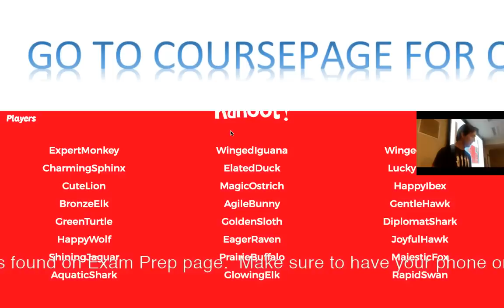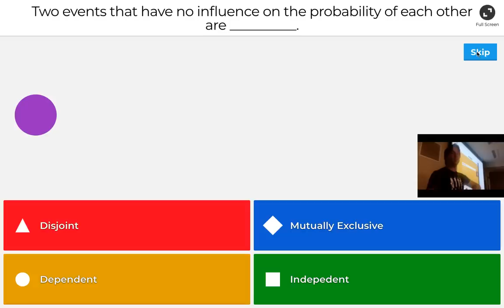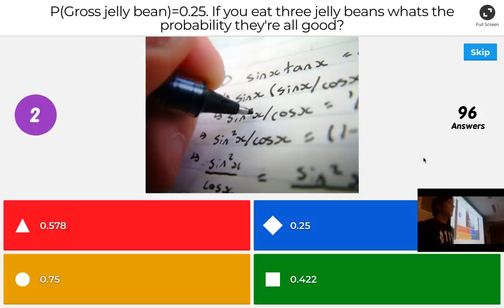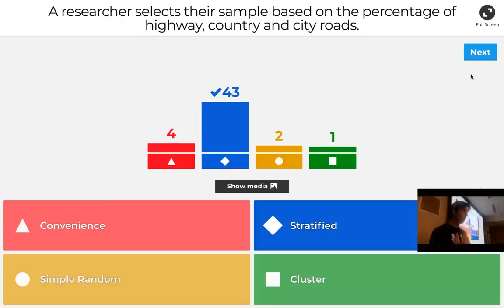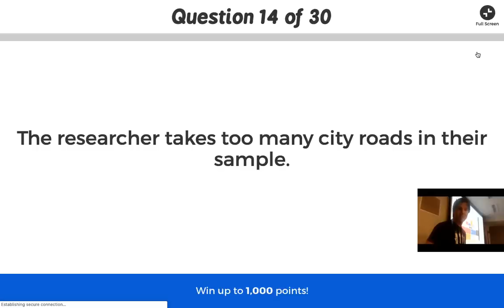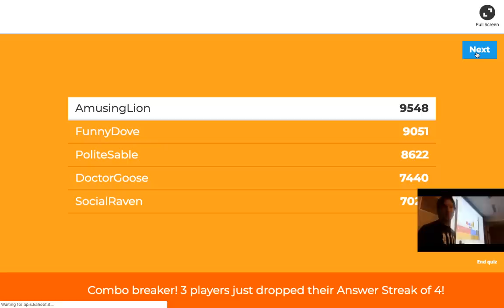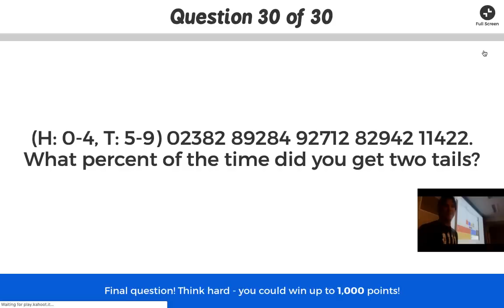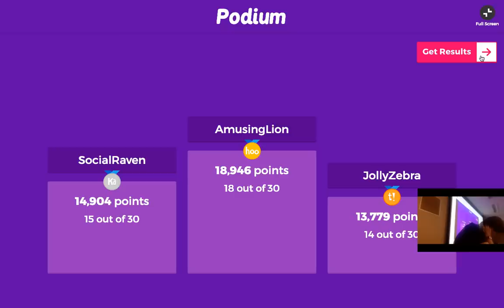Kahoot Review - Test Two